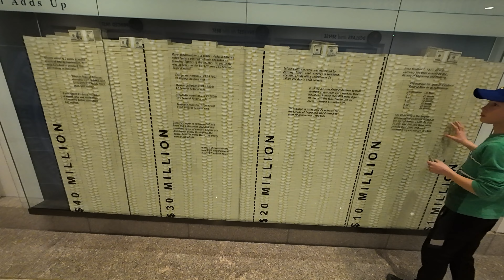Spring Break Family Vacation 2024 - Day 4 (and 5)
Jameson has been looking forward to this one for a long time! We took him to his first Royals game! They had 5 homeruns and he even got an autograph, What a great day!

except for the Metal Royals cover which was by - Frog Leap Studios